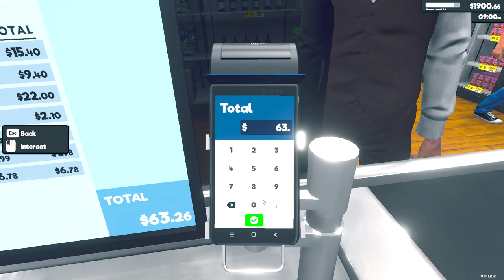NAJWIĘKSZA DOSTAWA w Moim SKLEPIE!🛒 Supermarket Simulator (#6). Symulator Sklepu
W 6 odcinku z serii tworzenia własnego sklepu będzie największa dostawa produktów jaka miała miejsce do tej pory. Czas rozszerzyć sprzedaż o kolejne sery i miód.

Drogi Widzu będzie mi bardzo miło jak zostawisz łapkę w górę i kom pod filmem dla lepszych zasięgów- Dziękuję!